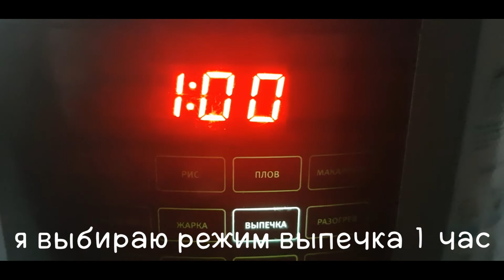Чёрный принц / Пирог в мультиварке / Торт на кефире